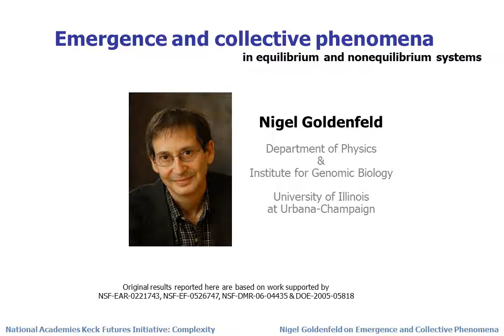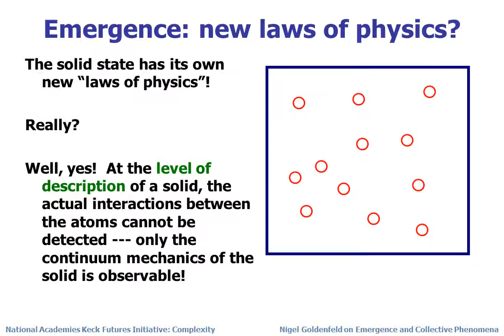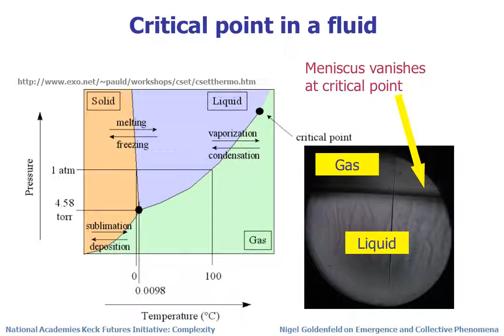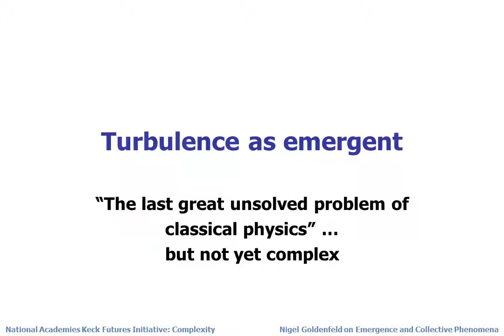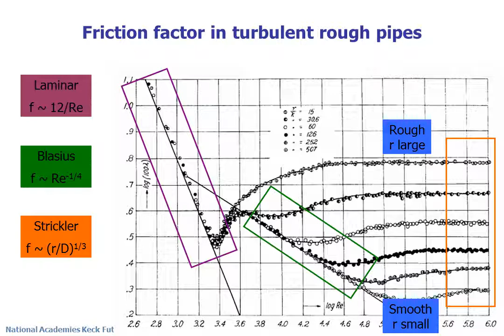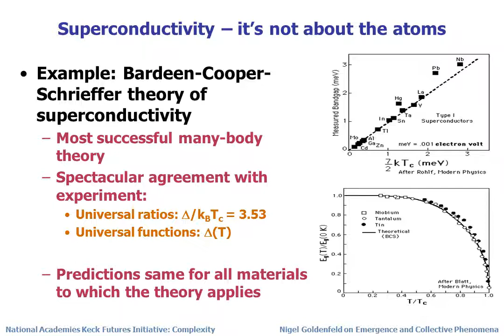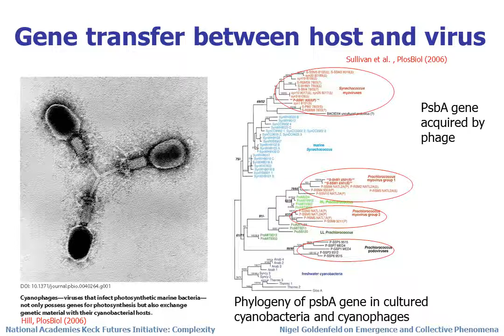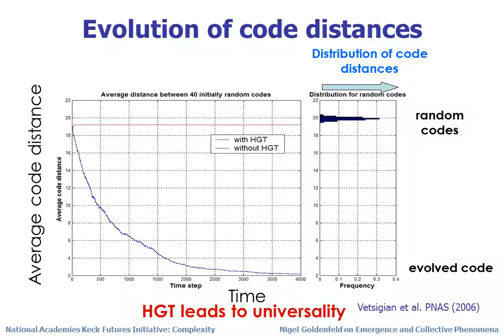Nigel Goldenfeld tutorial on Emergence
This is a slideshow and spoken commentary/tutorial that I gave for the National Academy of Sciences Keck Futures Initiative symposium on Complexity in 2008. The original video is no longer available, but I figured out how to recreate the posted version and am providing it here in response to many requests.  Hopefully it is helpful, as there is a lot of confusion about this topic.  A similar but not identical talk is available on the Perimeter Institute website.